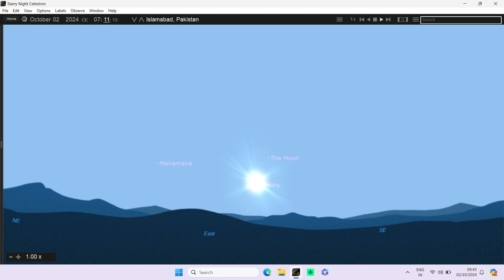2 10 20247 11END THE OBESE BORN IN BOMBAY KAPOOR KHAN BROTHEL FILM FAMILY AND THEIR RAPIST DIRECTORS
PAKISTAN  THE R.K RANDI KHANA OF OBESE BROTHEL OF KAPOORS AND KHANS BORN OBESE IN BOMBAY, OBESE MONKEY MOTU TANE MOTI/MOTU MALE KAREENA KAPOOR KHAN BABBOO PORNIGRAPHY BOMBAY BORN BORN OBESE IN BOMBAY BROTHEL TATTI IN BOMBAY WHERE EVERYONE IS THIN AIR AND WATER BORN IN BOMBAY OBESE MONKEY KAREENA KAPOOR KHAN IS BORN IN BOMBAY WITH A FOOD OBESITY/GENETIC OBESITY BORN OBESE  IN BOMBAY WITH  OBESITY PROBLEM OF EATING FOOD AND FAECES BORN OBESE IN BOMBAY IS STILL FORCING HIS DEAD BOLLYWOOD D.B BROTHEL OF OBESE DABBOO RANDHIR RAND KAPOOR AND BABBOO OBESE BABITA KAPOOR. OBESE MONKEY OBESE KAREENA KAPOOR KHAN BORN IN THE YEAR OF MONKEY 1980 IS STILL FORCING HIS CAST AND CREW OF RAPIST MONKEYS FROM BOMBAY THAT HAVE FORCIBLY RAPED AND SEVERELY INJURED MY FACE BRAIN BODY FROM WITHIN THE NEHRU PLANETARIUM  LOCKDOWN IN CHANAKYA PURI IN 1980S AND 1990S AND HAVE FORCIBLY FORCED ME TO STUDY DEAD RAJ KAPOOR BROTHEL MOVIES IN 1980S AND 1990S AND STUDY  AND BECOME SRIDEVI SEX DANCE BROTHELS OF OBESE KAPOORS IAT HOME WITH STUDY IN NEW DELHI IN 1980S AND 1990S ALONG WITH MY NEW DELHI DAILY MARKSHEET AND COMPETTIVE EXAMS AND STUDY C.V OF NEW DELHI AND HAVE VULGARLY RAPED AND USED MY RAPE AND STUDY STRUGGLE OF MY FACE BRAIN BODY, RAPED AND INJURED MY FACE BRAIN BODY WHILE USING ME DISTURBING MY STUDIES AND STRUGGLES OF SPACE WORK OF NEHRU PLANETARIUM AND NEW DELHI MARKSHEET STUDIES AND HAS STOLEN MY LIFETIME OF STUDIES OF FILM,TV INSTITUTE OF INDIA BOMBAY AND HAVE SEVERELY RAPED AND INJURED MY FACE AND SKIN TO SELL HIMSELF IN BOMBAY AND TO STEAL FOREGN TRAVELS AND ROLES/FAECES ROLLS FOR BROTHEL PROSTITUTION . THE OBESE BROTHEL PROSTITUTE TATTI GENDER MALE OBESE KAREEENA KAPOOR KHAN IS STILL USING THE BIRTH OF PRINCE ANDREW 1960 IN 1980 AND IS STILL FORCING HIMSELF WITH HIS BROTHEL PROSTITUTE DEAD OF BOMBAY . AND IS USING THE BALD HEAD OF PRINCE WILLIAM FOR THE BALD USING THE RANDI FEMALE SARDAR TRANSGENDER RANBIR KAPOOR BORN IN THE RAJ KAPOOR  BROTHEL FAMILY SELLING FILM FAMILY OF PROSITUTES  TO SELL SARDAR ROYAL BROTHEL WEDDING COW BUFFALO ELEPHANT FAECES FOOD SHOW BROTHELS OF OBESE SARDAR NITU SINGH MALE OBESE SARDAR INDIAN ARMY AMRITA SINGH MALE TRANSGENDER SAIF ALI KHAN MALE STILL SELLING WEST BENGAL TRANSGENDER SERVANT STUDIES FORCED SINCE 1980S  USING THE BALD HEAD OF PRINCE HARRY USING TRANSGENDER SHAHRUKH KHAN SOUTH INDIAN  TRANSGENDER PROSTITUTE FAECES  AAMIR KHAN TRANSGENDER PROSTITUTES AND THEIR RAPIST BROTHEL TRANSGENDER DIRECTOR PROSITUTION FAMILIES OF OBESE CHOPRA BROTHELS OBESE JOHAR BROTHEL AND INDIAN ARMY MODELLING BROTHELS. THESE PROSTITUTE FAMILIES OF BOMBAY STEALING MY LIFETIME OF STUDY AND STRUGGLE FORCING NOISES DISTURBANCES RAPE AND KILLING AND DISFIGURIN G OF MY FACE BRAIN BODY ARE BEING REMOTE CONTROLLED AND RUN BY RAPISTS AND CRIMINAL INDIANS AND FOREIGNERS TO STEAL MY LIFETIME OF STUDY STRUGGLE AND TO FORCE THE MAKING OF THEIR BROTHEL MOVIES THAT ARE CRIMINAL CAST AND CREW TO ENTER INTO MY FACE BRAIN BODY TO ACCESS RAPE INJURE DISFIGURE BLACKEN BROWN MY FACE BRAIN BODY SKIN AND TO STEAL MY LIFETIME OF STUDY STRUGGLE TO EARN MONIES TRAVELS EVENTS FROM THEIR CONTROLLERS WHILE ACCESSING RAPING INJURING MY FACE BRAIN BODY TIME SPACE CHANNEL LOCKDOWN HOME AND OLD REMOTE CONTROLLED PARENTS AND LOCAL AREA WITH NOISES DISTURBANCES ACCESS RAPE INJURIES AND THEIR REMOTE CONTROLLERS AND RAPIST DIRECTORS HAVE VULGARLY RAPED AND INJURED MY FACE CHIN NECK VOICE THROAT SPEECH WITH INTERNAL AND EXTERNAL INJURIES TO FORCE AND USE MY THOUGHT AND SPEECH FOR THEIR RAPIST MALE VOICES OF MALE ACTRESS SPEAKERS. THEY ARE USING THE BRAIN READERS FROM INDIAN MEDIA AND ARE USING DEAD BOLLYWOOD  TO SELL THEIR D.B.  BRAND OF DEAD DABBOO RANDHIR KAPOOR RAND KAPOOR OBESE OBESE BABBOO BABITA.KAREENA OBESE KAPOOR BORN OBESE IN BOMBAY. NEVER COONSUME THESE OBSE BORN IN BOMBAY CAST CREWS OR THEIR RAPIST DIRECTORS OF FILM FAMILIES OF PROSITUTES  CONTROLLERS OF BOMBAY. NEVER GIVE THESE BROTHEL FAMILIES BORN OBESE IN BOMBAY WITH FOOD AND MONEY TRAVEL GREED IN BOMBAY ANY BRANDING OR INDUSTRY,, FLIGHTS OR YOUR STUDIES OR STRUGGLES OF SPACE WORK. THEY ARE ACCESSING RAPING KILLING STEALING STUDIES STRUGGLES FLIGHTS FROM NEW DELHI STUDY AND SPACE USING DEAD POLITICIANS NEHRU GANDHI BROTHELS AND POLITICALPARTIES OF NEW DELHI AND INDIAN ARMY WITHOUT DOING ANY STUDY. INDIANS WITH FOREIGN REMOTE CONTROLLERS ARE STILL TORTURING ME SAYING THEY WILL FORCE MY FEMALE FACE TO BECOME THEIR MALE DICK-HEAD USING DHARMA PRODUCTION DH JAHANNUM R K TRANSGENDER MALE ACTRESS ACTORS AND THEIR MACHINES AND ACCESSED FAMILY MEMBERS AND FORCE MY FEMALE LEG TO BECOME HUGE MALE COWS BUFFALOES ELEPHANT LEGS OF INDIA PAKISTAN TO TORTURE MY FEMALE LEG AND NEVER LET ME WEAR MY FEMALE LEG WHILE THEY USE ME AS A MALE DICK HEAD MALE HEAD FORCE WITH HUGE MALE LEGS  WITH MY CHUT THEY HAVE RAPED SINCE 1ST STANDARD WHILE THEY USE MACHINES TO MAKE FEMALE PUSSY LEGS ON THEIR FEMALES THAT WILL STEAL E FROM MY LIFETIMES STUDIES AND STRUGGLES AND WORK AND DATA AND STARS AND PLANETS.